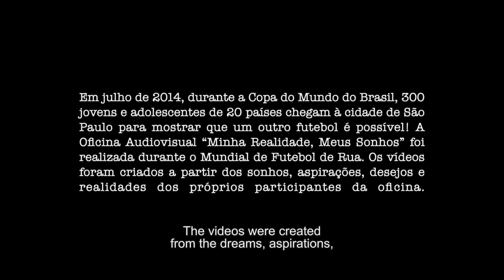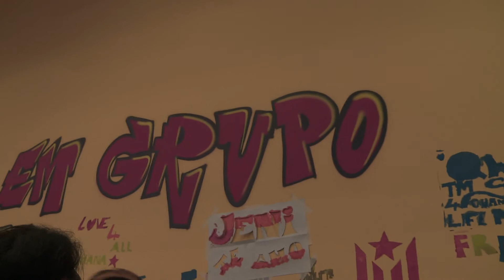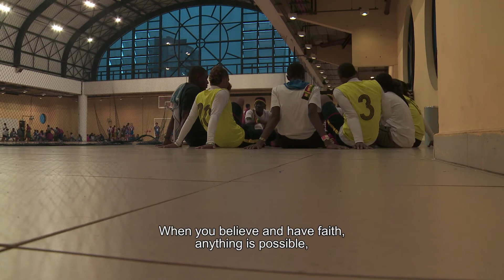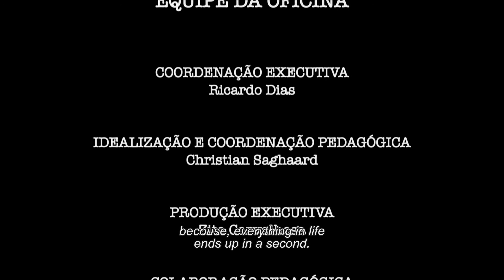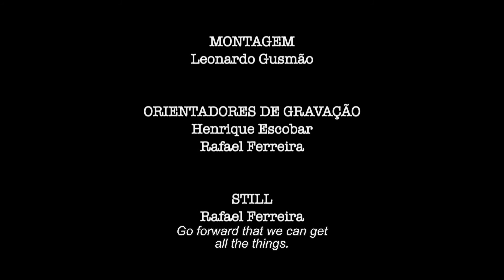PARTIDA DE AMOR - O VERDADEIRO MUNDIAL DE FUTEBOL (Fútbol Callejero) versão inglês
* english version. Em julho de 2014, durante a Copa do Mundo do Brasil, 300 jovens e adolescentes de 20 países chegam à cidade de São Paulo para mostrar que um outro futebol é possível! A Oficina Audiovisual “Minha Realidade, Meus Sonhos” foi realizada durante o Mundial de Futebol de Rua, e teve como participantes jovens que vieram para o Brasil participar do Mundial.  Os vídeos foram criados a partir dos sonhos, aspirações, desejos e realidades dos próprios participantes da oficina e exibidos pelo Festival Internacional de Curtas Metragens de São Paulo, no programa OFICINAS KINOFORUM. Foram produzidos 2 vídeos: QUE SONHAS? e PARTIDA DE AMOR, cada um deles com 10 minutos de duração.
O Mundial de Futebol de Rua fortalece valores comuns das tradicionais partidas dos terreirões, como a solidariedade, cooperação e inclusão social por meio da metodologia do Fútbol Callejero. Neste link, versão com legendas em inglês do curta PARTIDA DE AMOR – O VERDADEIRO MUNDIAL DE FUTEBOL